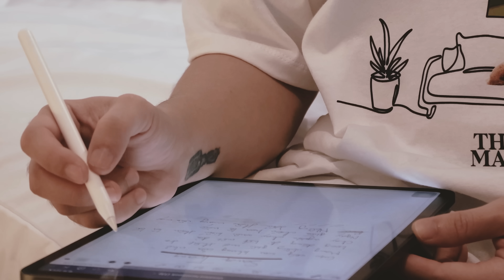Lê Thiện Hiếu - Sang Trang (MV)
"sang trang" là bài hát "đánh dấu sự kiện" lần đầu tiên Hiếu thực hiện phần hoà âm phối khí cho tác phẩm của mình. Hi vọng giai điệu này sẽ mang lại năng lượng tích cực cho mọi người những ngày đầu năm mới!

Tác phẩm: sang trang
Sáng tác/phối khí/trình bày: Lê Thiện Hiếu
Mixing/mastering: Ngô Hoàng Hạ
Thu âm tại M'Acoustic Studio
Music Video sản xuất bởi Three Flames Squad
Artwork: Lucy Nguyễn
Stylist: Mây Mây
Trợ lý: Minh An
[Lyrics]

Cuộc sống sau khung cửa nhỏ
Mang những giấc mơ thật to
Long đong đi hết một đời
Chạy ngược chạy xuôi kiếm thêm lời lãi
Ngay giữa chốn hoa lệ này
Những tấm thân mong vận may
Mong thêm đôi túi, cặp giày
Mong êm chăn gối
Cầu người chung tình

Chẳng một ai mong cho mình bớt sang giàu
Vì một câu châm ngôn: "đầu tiên là tiền đâu?"

Nhà em có mấy căn?
Tiền em cất mấy ngăn?
Nhưng nào ai hỏi em có khoẻ không?
Mẹ cha vẫn cứ mong chờ ngày em hoá Rồng
Ai ai cũng cầu giàu sang
Còn em chỉ mong sống bình an!

Sống bình an một đời an bình
Em chỉ mong sống bình an
Bớt tranh đua giàu sang!

Tiến một bước cao đến trăm thước là thứ ai cũng ao ước trong đời
Thế nên sống bình yên nhiều khi lại hoá thành mơ mộng quá xa vời
Nhưng ai rồi cũng phải dừng chân nghỉ ngơi
Trên từng cây số, oh oh
Gương mặt nhăn nhó, oh oh
Tình tình tinh tính toán, tính toán
Làm gì để sang trang, sang trang

Và chẳng một ai mong cho mình bớt sang giàu

Chỉ riêng mình em cầu an bình!

Và bớt tranh đua sang giàu
Vì em chỉ mong sống bình an!

Cách đơn giản nhất để chăm sóc đôi tai bạn, đó là BẬT THÔNG BÁO kênh Youtube này nha ;)

© Bản quyền thuộc về Lê Thiện Hiếu Official
© Copyright by Le Thien Hieu Official

Kênh YouTube chính thức của Lê Thiện Hiếu.